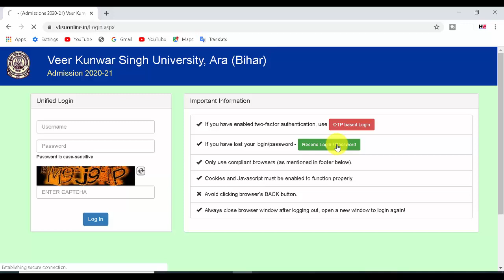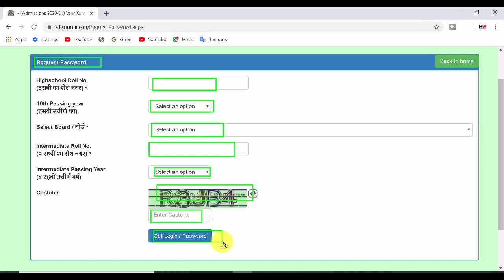VKSU Login Password Forgot | VKSU Login Password Change | vksu का लॉगिन पासवर्ड भूल गये ?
Dosto Aaj ki is Video me, Maine Aapko bataya hai ki aap vksu का लॉगिन पासवर्ड भूल गये
HELPFUL EDUCATION
Helpful education
helpful education
Helpful Education